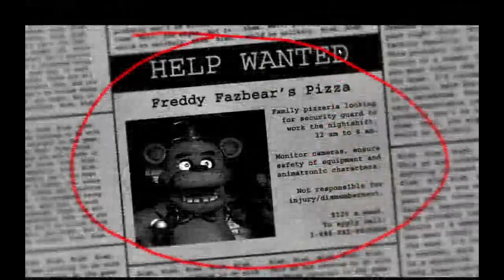JUGANDO FNAF - Locogael1 | NOCHE 1 Y 2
Like si soy un pro gamer y que ya necesito que youtube me pague por jugar asi de bien 7u7